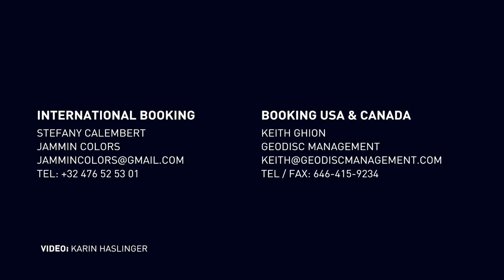Kind of New extended Highlight Reel Paris Feb 2018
An extended highlight reel of Kind of New at Duc Des Lombards in Paris Feb 28,2018 with Jason Miles,Theo Croker, Jay Rodriguez, Reggie Washington ,Gene Lake.. Rockin!